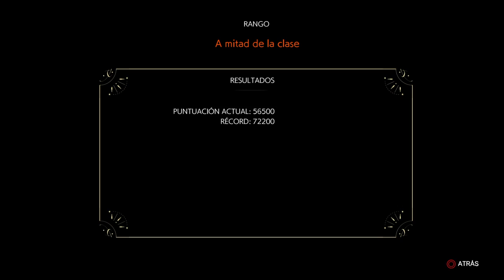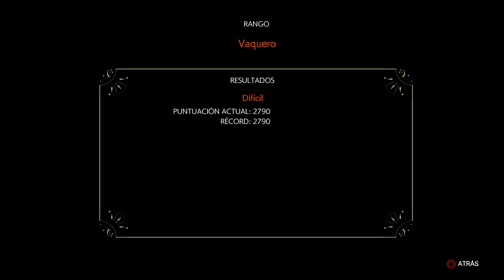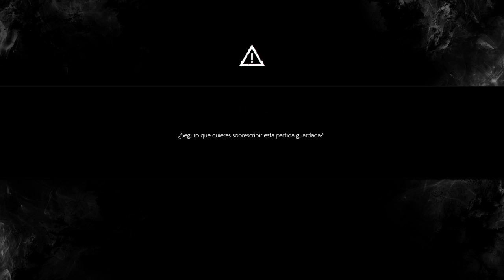Burroina bien vol 9